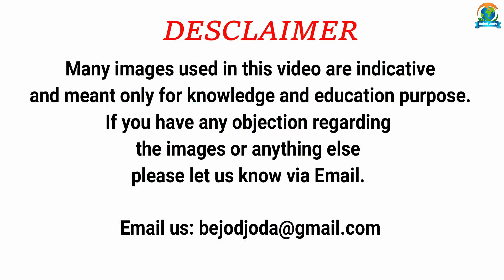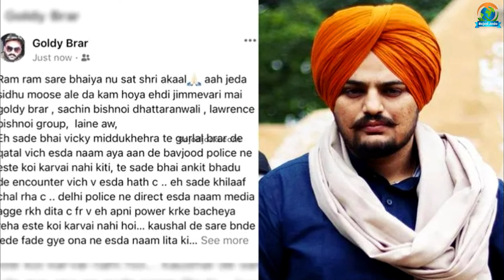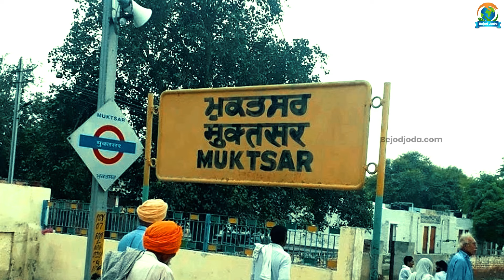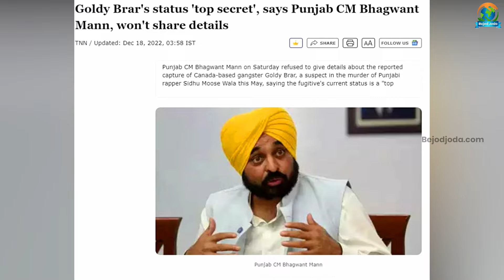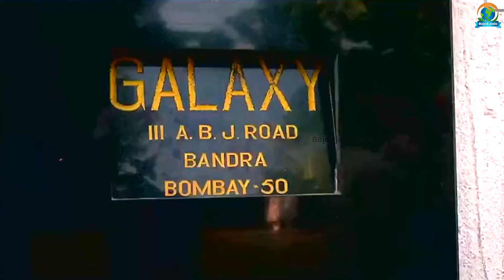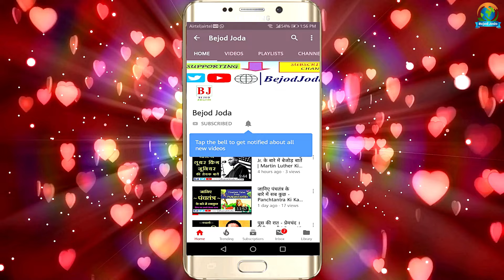लॉरेंस बिश्नोई के खास गोल्डी बरार कैसे बन गया मोस्ट वांटेड | Goldy Brar Story | Bejod Joda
About the Video: bejod joda, bejod joda new video, mumbai underworld, trending video, trending now, trending today, goldy brar, goldy brar news, gangster goldy brar, goldy brar death news, goldi brar,goldy brar killed, goldy brar killed in us,

Video credit:

Concept: Barun Kumar
Research: Prashant Kumar
Executed By: Barun Kumar
Editor & Voice Over: Prashant Kumar
Produced By: Bejod Joda